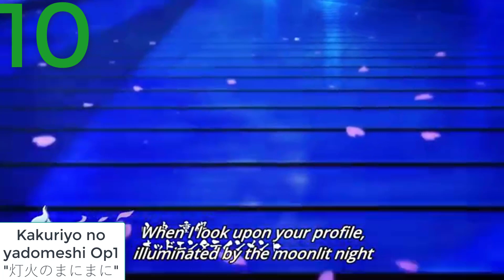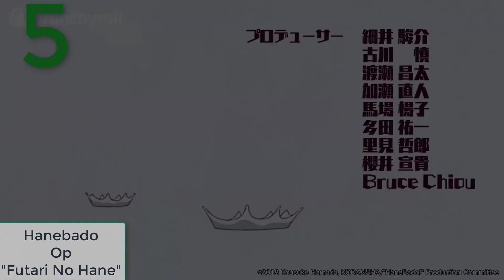My Top 15 anime Openings 2018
Copyright Info:

All creations belongs to the original creators.